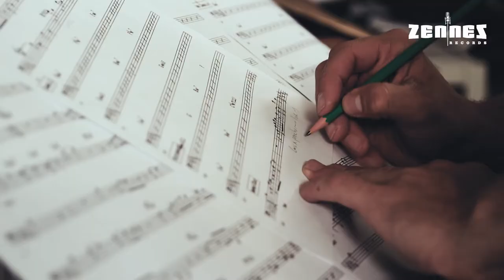Henk Kraaijeveld album release Passengers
Henk Kraaijveld is a versatile jazz vocalist and songwriter from The Netherlands who brings together compelling music with strong lyrics and surprising improvisations.
He graduated cum laude from Utrecht Conservatory in 2012 and studied at Manhattan School of Music, New York with renowned songwriter, composer and arranger Peter Eldridge.
Early 2013, Kraaijeveld won both jury- and audience award at the 10th edition of the Dutch Vocal jazz competition (Nederlands Jazz Vocalisten Concours).
His debut album is called Passengers and is the outcome of his collaboration with pianist and songwriter Daan Herweg.
Passengers will be presented at the reknown Bimhuis in Amsterdam on February 7.